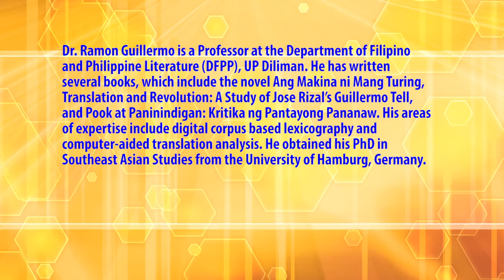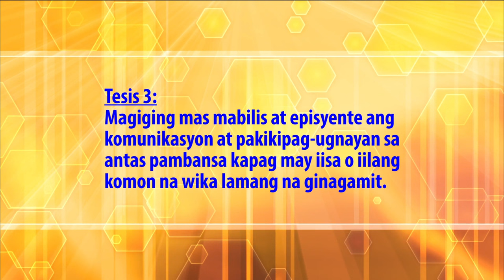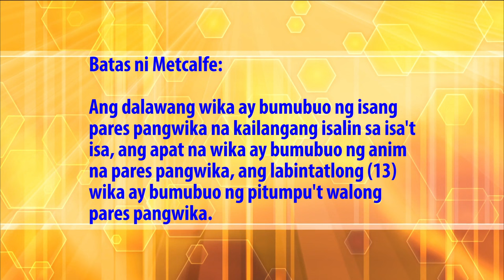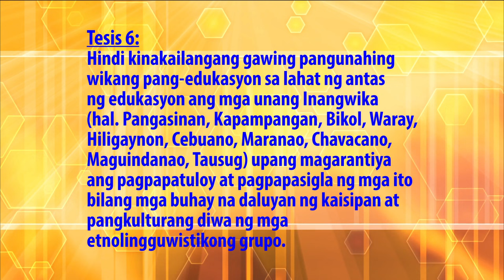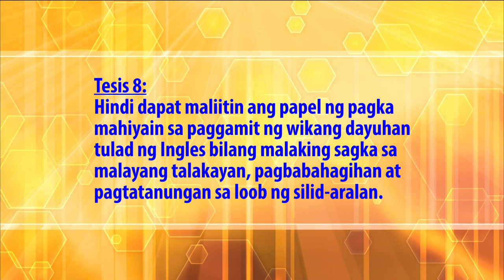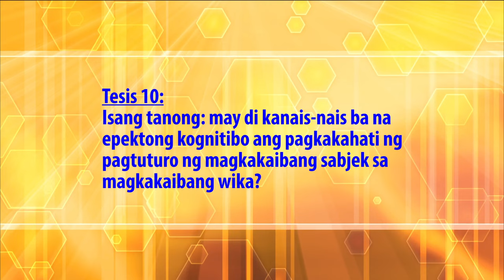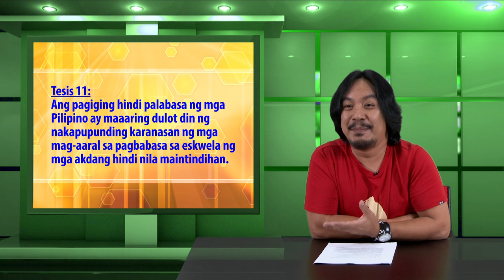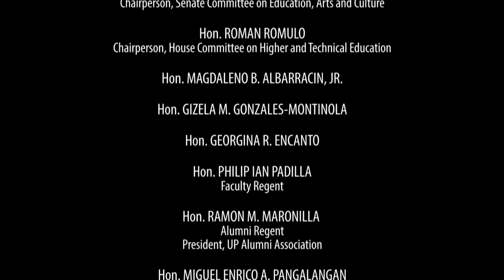Labintatlong Tesis Hinggil sa Wikang Pambansa | Dr. Ramon Guillermo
LABINTATLONG TESIS HINGGIL SA WIKANG PAMBANSA
Dr. Ramon Guillermo

Ramon Guillermo is a Professor at the Department of Filipino and Philippine Literature (DFPP), University of the Philippines Diliman. He has written several books, which include the novel Ang Makina ni Mang Turing, Translation and Revolution: A Study of Jose Rizal’s Guillermo Tell, and Pook at Paninidigan: Kritika ng Pantayong Pananaw. His areas of expertise include digital corpus-based lexicography and computer-aided translation analysis. He obtained his PhD in Southeast Asian Studies from the University of Hamburg, Germany.